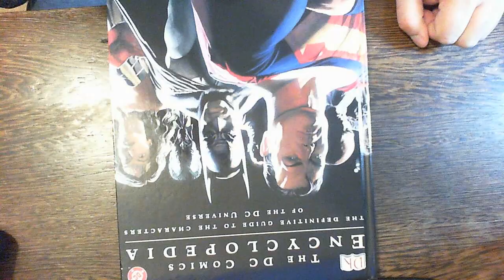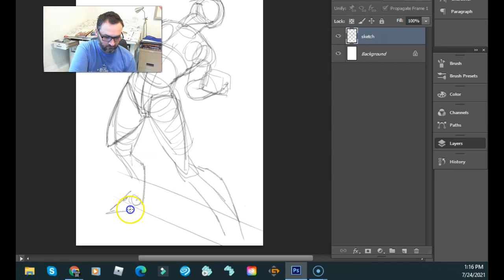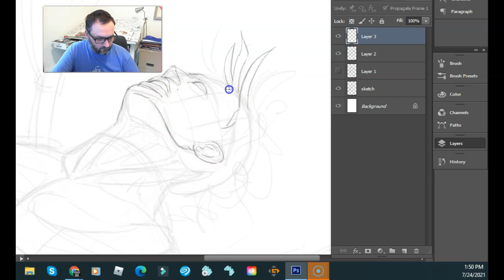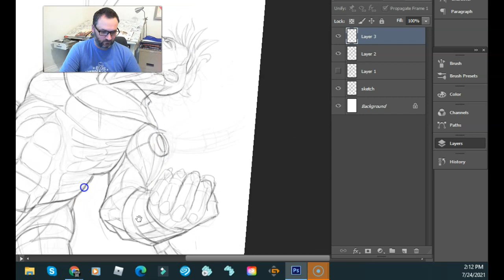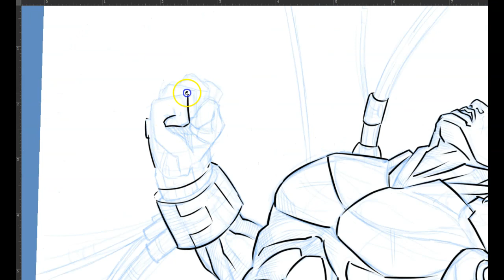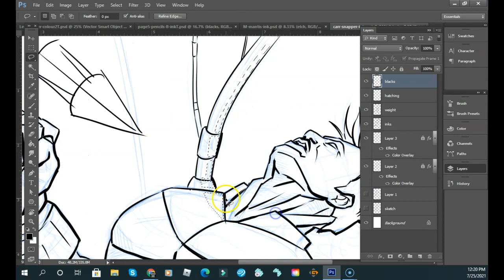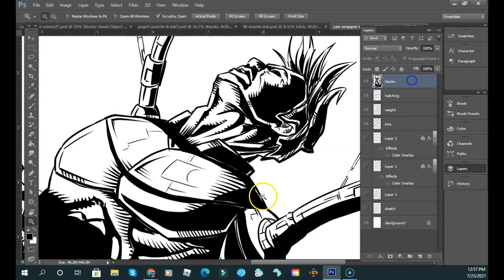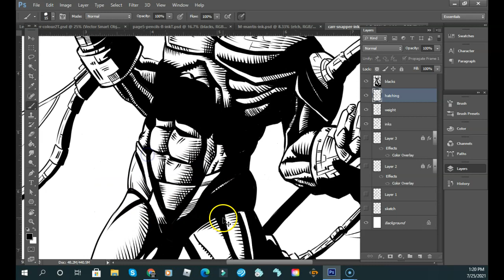Drawing a random character From Marvel or DC!!!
Who... Carr Snapper!?! Check out this interpretive illustration of Carr Snapper as he fights for his life from the Khunds! Thanks Brainiac I wasn't going to use my hands anyways! Enjoy the drawing!